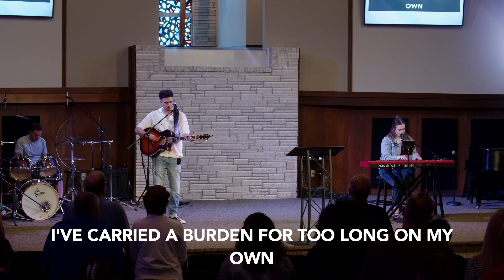Gentleness and Self Control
Pastor Steve Koberlein

Songs:
1.) “Good Grace” — Hillsong UNITED
2.) “Who You Say I Am” — Hillsong Worship
3.) “Abandoned” — Benjamin William Hastings
4.) “Amazing Grace (My Chains Are Gone)” — Chris Tomlin
5.) “Run To The Father” — Cody Carnes